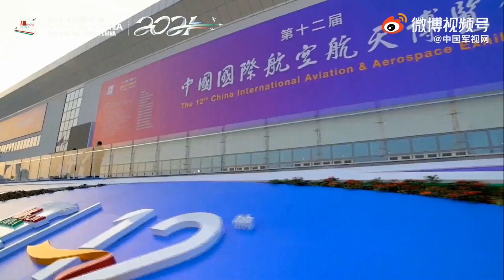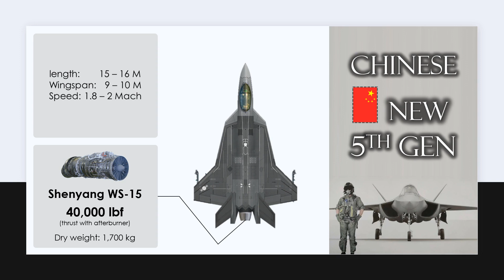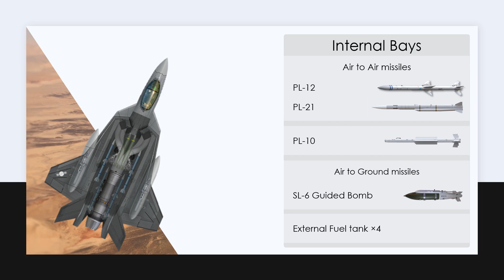China new 5th-Gen Fighter | China AirShow 2021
China's copy of the F-35, China's new fifth-generation single-engine fighter !

The caption will be updated with news ...

The information received indicates China's intention to unveil a new fifth generation Chinese fighter at the 2021 exhibition. The fighter is likely to be of interest to Pakistan and Myanmar and a new challenge for India ...

- COMPILERATION
is a channel for military and space exploration